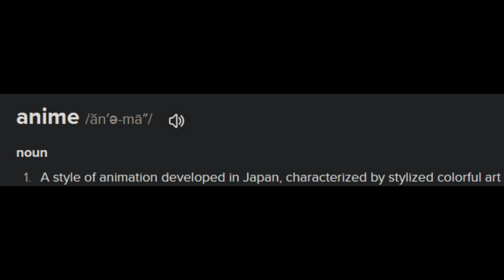A Look at the Earthbound Fan Anime (Made